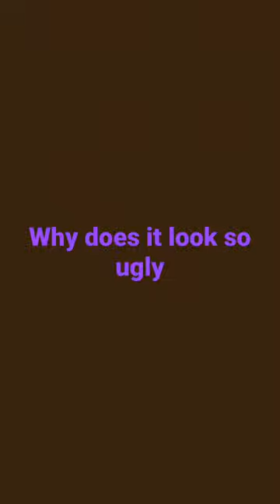May 3, 2023